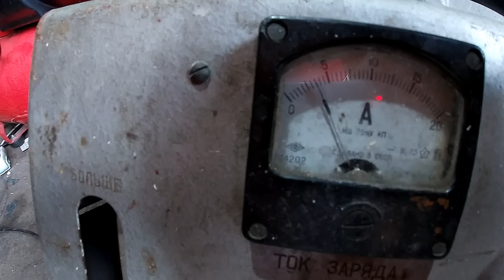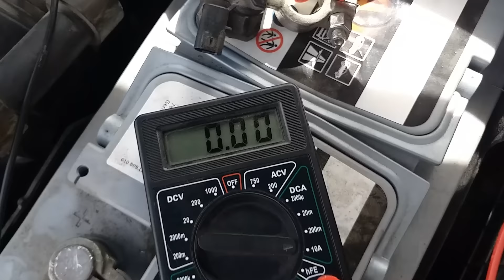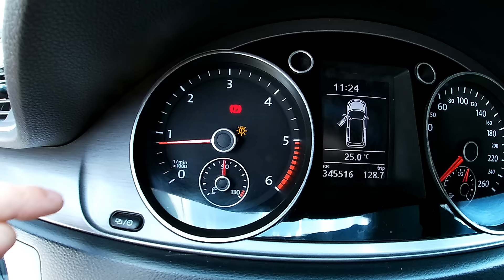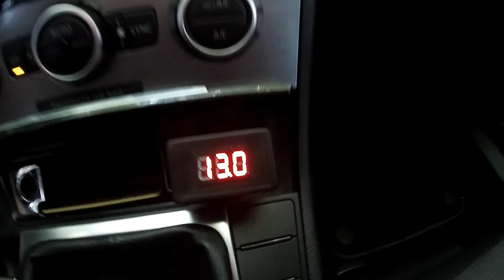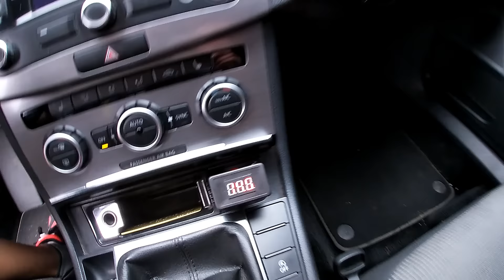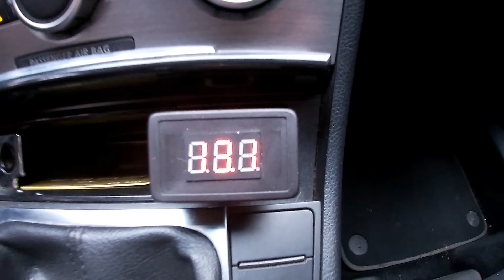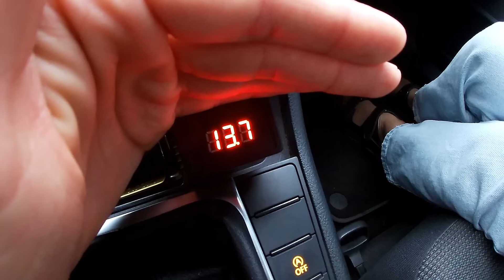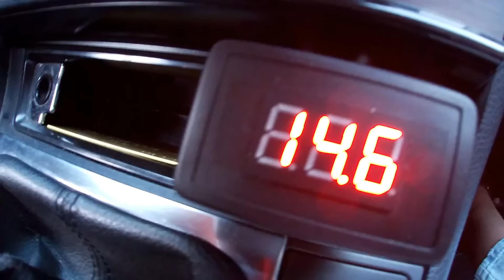СЕКРЕТНЫЙ ДАТЧИК НА МИНУСОВОЙ КЛЕММЕ АКБ 90% не знают для чего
Привет. Сегодня будет очень много диагностик и проверок автомобильных узлов своими руками. В предыдущем выпуске мы с вами искали причину долгого запуска двигателя после ночной стоянки. Когда стартер очень долго крутил , перед тем как запустить двигатель. В этом выпуске будет продолжение большого ремонта. Поиски проблем и неисправностей.
Как отключить этот датчик , чтобы его отключить , нужно снять фишку и прошить блок управления кодом отключения этой функции - ✅ 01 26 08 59
Чтобы включить данную функцию , процедура обратная , возвращаем фишку на своё место на минусовую клемму аккумулятора и прошиваем блок управления вот этим кодом. Код который включает работу этой функции ✅ 03 0F 18 59
Если вы сами будете прошивкой заниматься , настоятельно рекомендую записать или сохранить исходной код , который прописан в блок управления вашего автомобиля , для того чтобы потом в любой момент можно было его активировать. Так же в этом выпуске я покажу реальный пример как система IBS работает на своем примере , для чего она нужна , какая ее роль , точно так же какие у нее плюсы и минусы. С какой проблемой столкнулся я сам , в связи с чем я решил что она лишняя в тех условиях в которых я эксплуатирую свой автомобиль.

✅ ТЕЛЕГА:
✅ Заказать рекламу на Канале
Всегда рад вашим сообщениям!